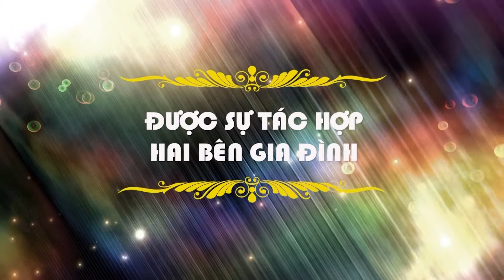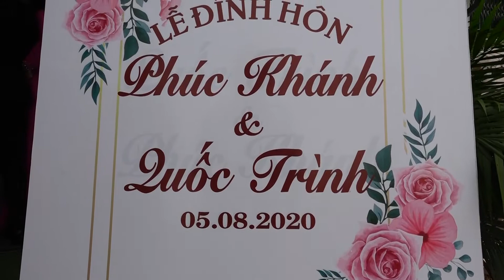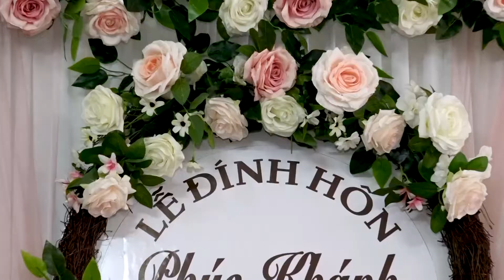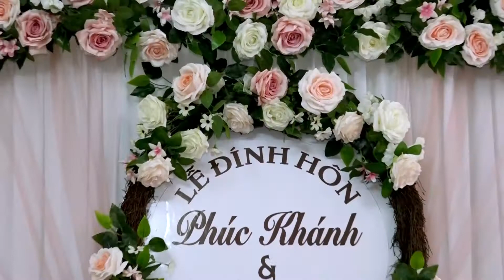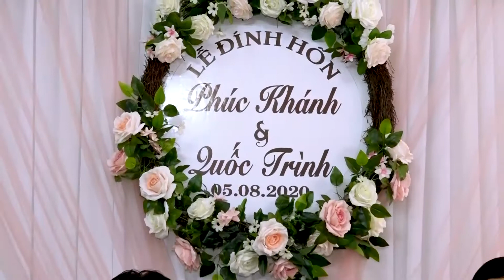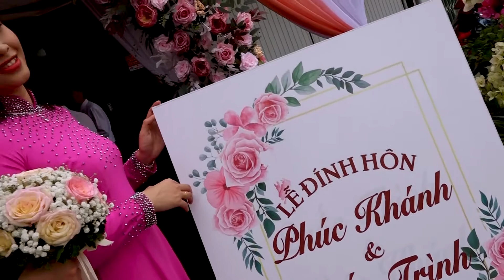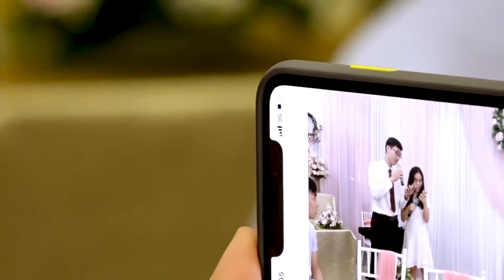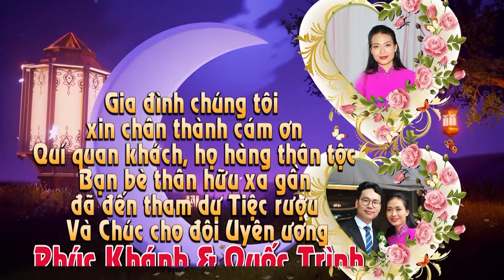KHANH TRINH DINH HON